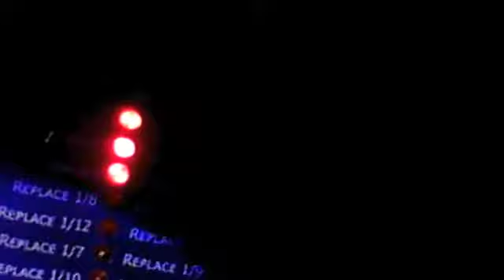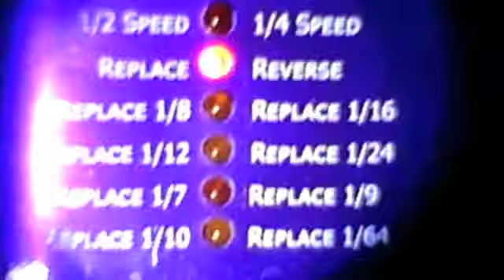halloween lp-2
scary LP-2 demo